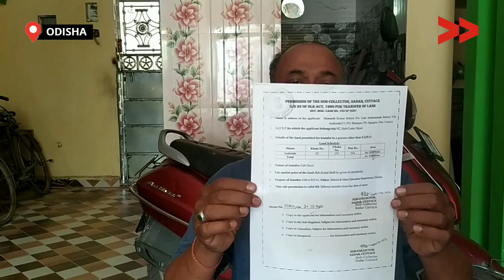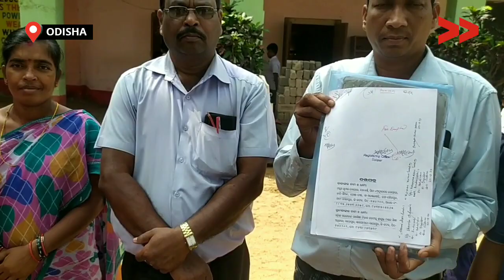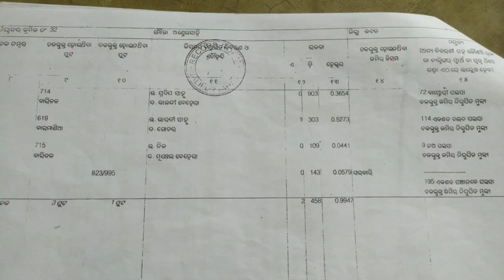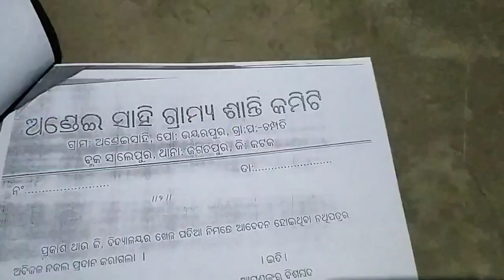IMPACT | ସ୍କୁଲ ମିଳିଲା ଜମିପଟ୍ଟା ଏବେ ହେବ ବିକାଶ | The School Gets Land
କଟକ ଜିଲ୍ଲା ସାଲେପୁର ବ୍ଲକ ଚମ୍ପତି ଗ୍ରାମପଂଚାୟତ  ଅଣ୍ଡେଇସାହି  ପ୍ରାଥମିକ ବିଦ୍ୟାଳୟ ଟି ଭିତି ହୀନ ଅବସ୍ଥାରେ ଥିଲା , ସରକାରୀ ବିକାଶ କାର୍ଯ୍ୟକ୍ରମ ଠିକରେ ହେଉନଥିଲା | ଜମିମାଲିକ ଦଳିତ ଥିବାରୁ ପଟ୍ଟା ହେବା ପାଇଁ ଅନେକ ସମସ୍ୟା ସମ୍ମୁଖୀନ ହେବାକୁ ପଡିଲା କିନ୍ତୁ ବାର୍ତ୍ତାମାନ ୯୦ ଡିସିମିଲି ଜାଗା ସ୍କୁଲ ନାମରେ ହେବାରୁ ଶିକ୍ଷକ , ଅଭିଭାବକ , ଗ୍ରାମଲୋକ ଛାତ୍ର ଛାତ୍ରୀ  ଉଦ୍ୟମ କରୁଥିବା ଲୋକମାନେ ଖୁସି  ଅଛନ୍ତି | ସ୍କୁଲ କୁଜମି ପ୍ରଦାନ କରିଥିବା  ଜମି ମାଲିକ ମନ୍ମଥ ବେହେରା ଙ୍କୁ ସାଧୁବାଦ | |

Community Correspondent  Ashok Kumar Samal reports from Cuttack , Odisha for Video Volunteers.